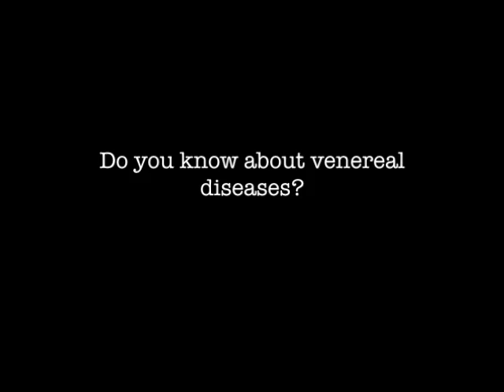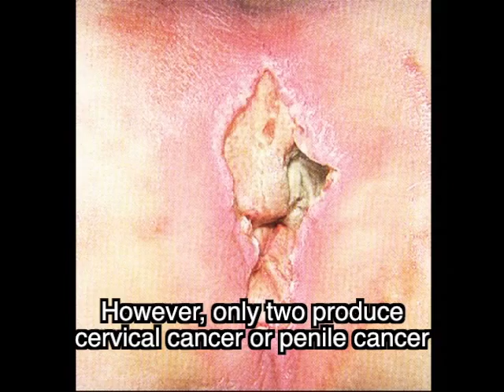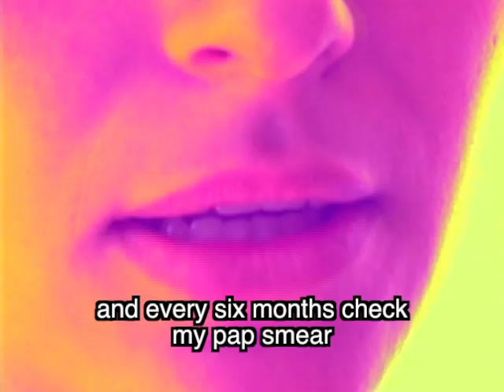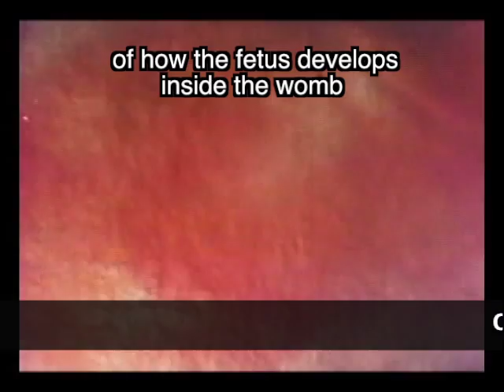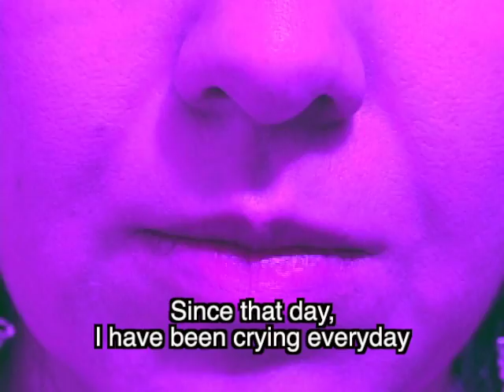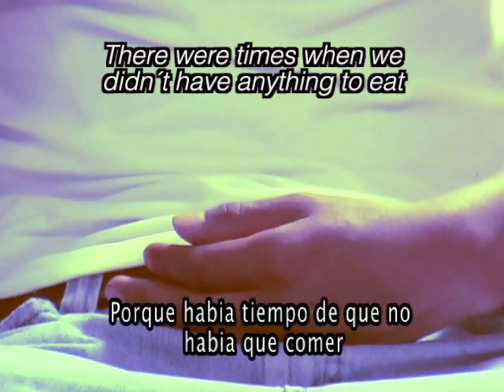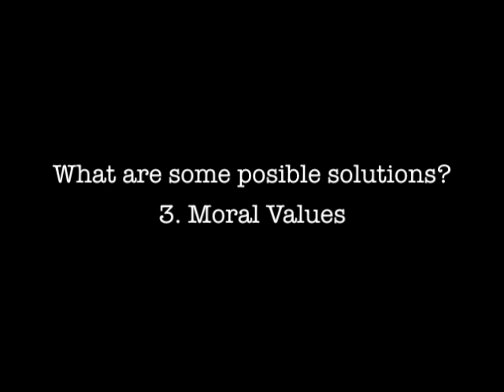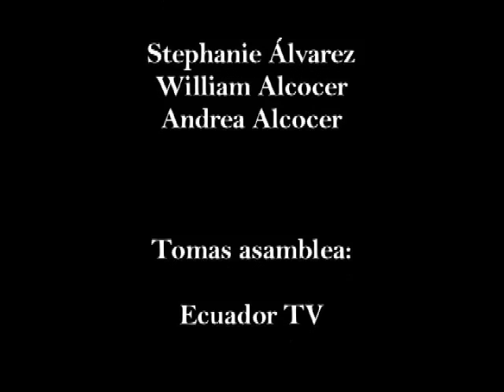Responsible Sexuality (subtitles in English)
This documentary project was made to inform the youth all the necessary information to avoid negative consequences of irresponsible sex. (Pilot Project)